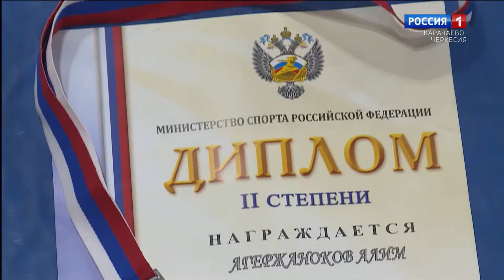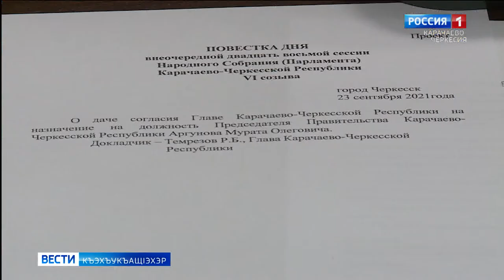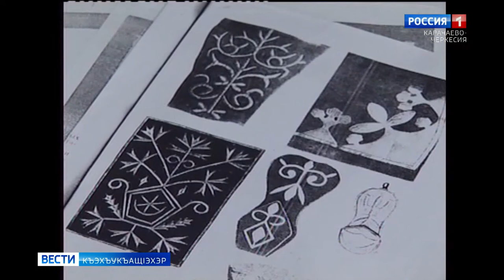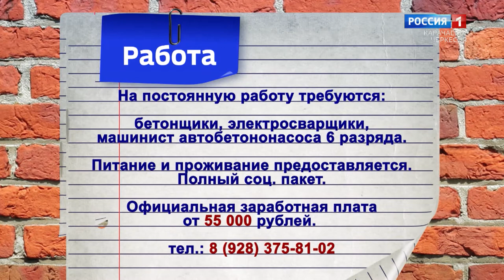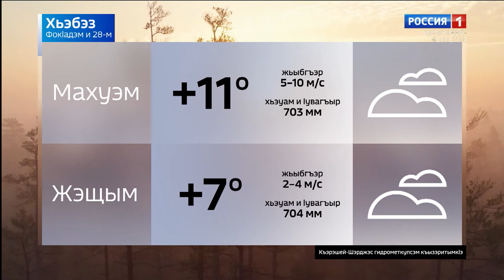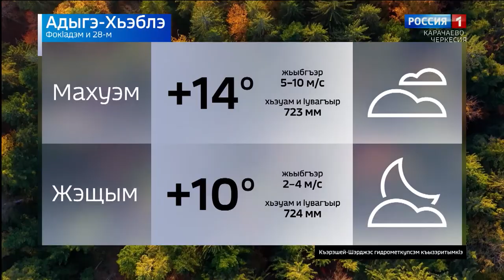Вести на черкесском языке 28.09.2021